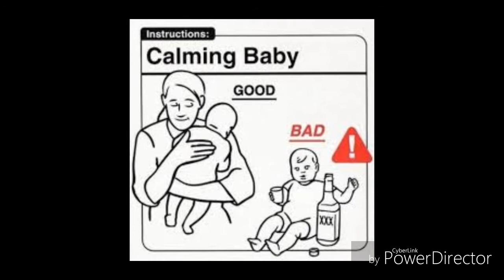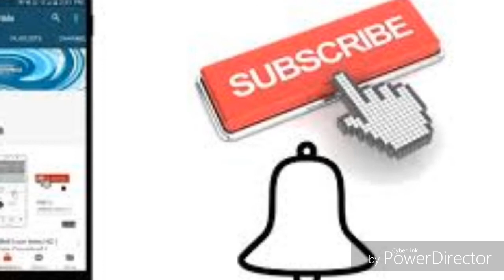DIFFERENCE BETWEEN OF GOOD PARENTING AND BAD PARENTING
Dr.V. SURESH BABU IS A PSYCHOLOGIST AND MANAGEMENT TRAINER HE HAS DOING HIS TRAININGS, COUNSELINGS FOR 15 YEARS. HE HAS DONE HIS MSc(PSYCHOLOGISTS), M.S(SEX AND MENTAL HEALTH), PG DIP IN GUIDANCE & COUNSELLING, PhD AND NEURO LINGUSTIC PROGAMMING(NLP) MASTER TRAINER. HE HAS GIVEN TRAININGS,  WORKSHOPS AND COUNSELLING TO LAKHS OF PEOPLE.